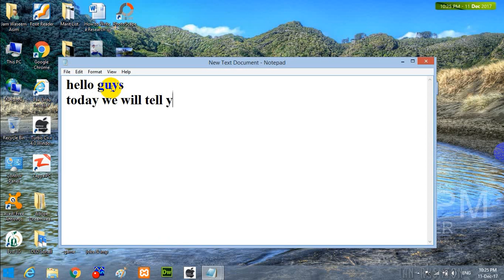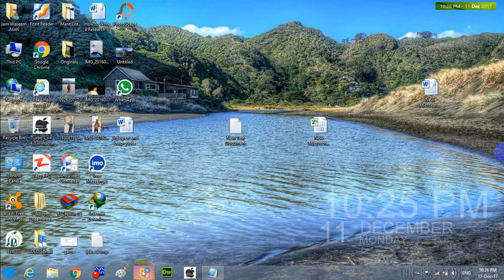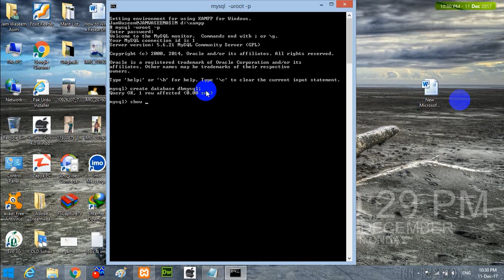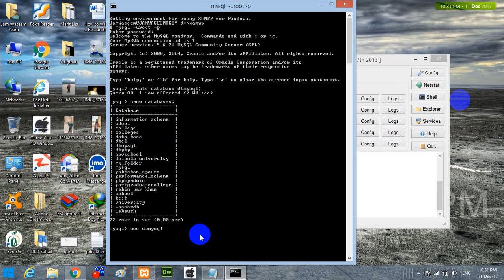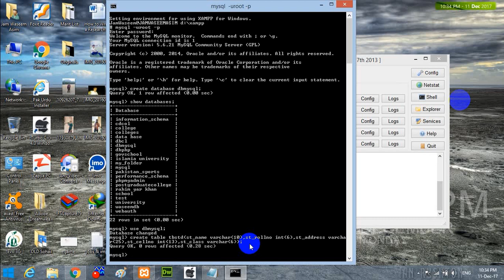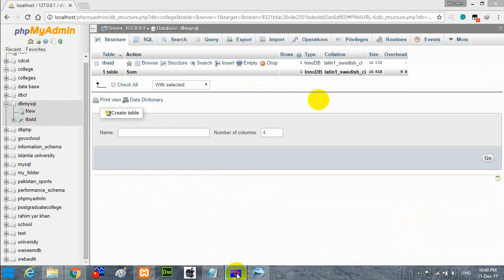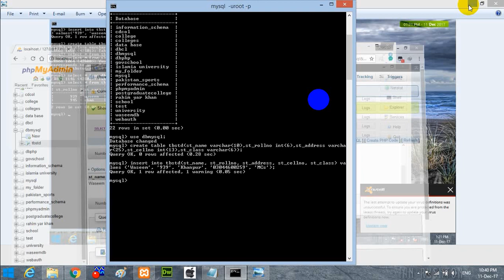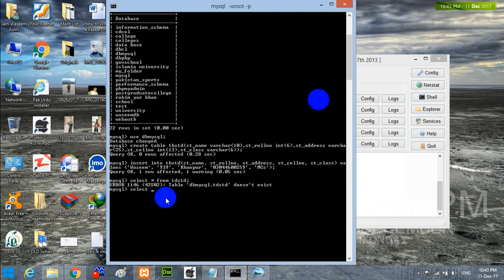How to Create a MySQL Database for Beginners in MySQL (shell)1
in this tutorial, you will learn how to use the MySQL CREATE DATABASE statement to create a new database in the server.

MySQL implements a database as a directory that contains all files which correspond to tables in the database.
How to Create a MySQL Database for Beginners in MySQL Workbench

SQL Server Tutorial 1 -  Setup and Creating Your First Database
Getting Free SQL Server
SQL Server/Management Studio Setup
Creating a Database
Viewing Database Objects
Creating a Table
Creating a View
Creating a Stored Procedure